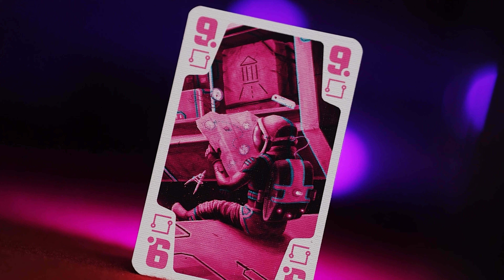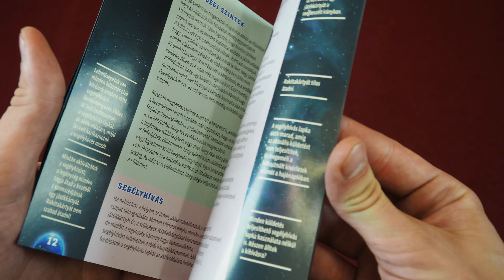The Crew társasjáték 📦 Unboxing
Ebben a különleges kooperatív társasjátékban, nem csak együtt kell működnötök, hanem különböző trükköket is ki kell játszanotok vagy éppen kiállnotok. A The Crew - Küldetés a 9. bolygóhoz stratégiai játékban a játékosok asztornautákat alakítanak, egy ismeretlenbe vezető űr-kalandban. Milyen pletykák keringenek az ismeretlen bolygóról?

Csekkoljátok Somával a doboz tartalmát!

Minden szuper videónkról értesülsz, ha feliratkozol a csatornánkra (ne felejtsd el benyomni az aprócska csengőt sem!🔔)

A The Crew társasjáték kiadója és hivatalos forgalmazója a Piatnik.

0:00 - Intro
0:11 - B-Roll
0:43 - Áttekintés
1:30 - Doboz tartalma
1:59 - Összegzés